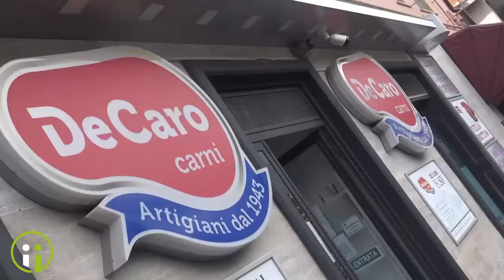Artigiani della carne dal 1943, De Caro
Artigiani della carne dal 1943, De Caro - Piazza Kennedy, AVELLINO